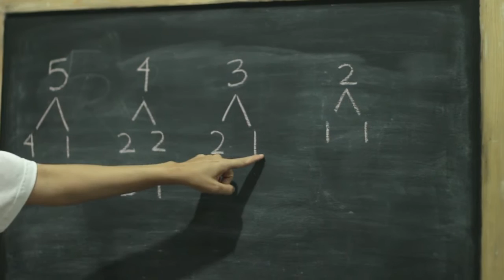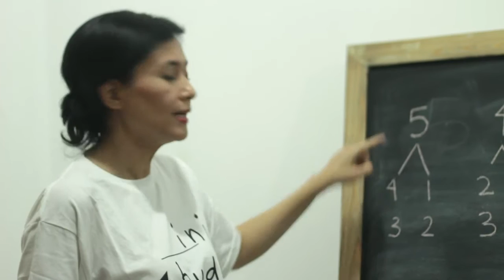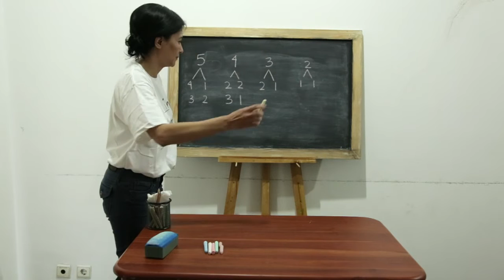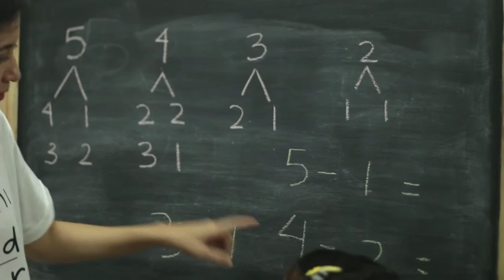SD Matematika - Pengurangan bilangan 1-5 dengan jari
Matematika SD: Pengurangan bilangan 1-5

Belajar mengenai penjumlahan bilangan 1-5, dijelaskan dengan bantuan jari agar anak lebih mudah memahami